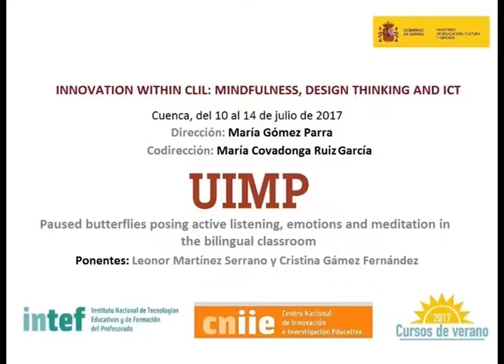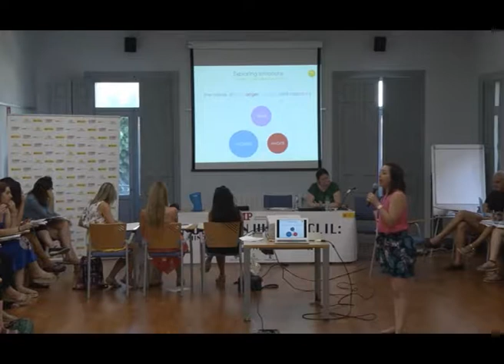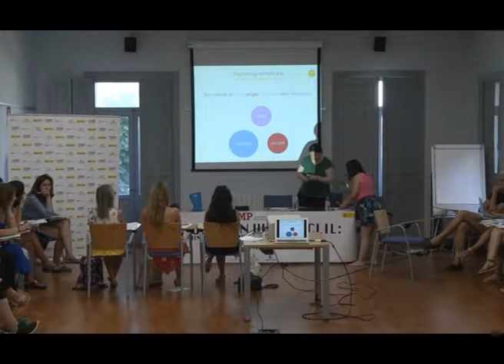Paused butterflies posing active listening, emotions and meditation in the bilingual classroom (III)